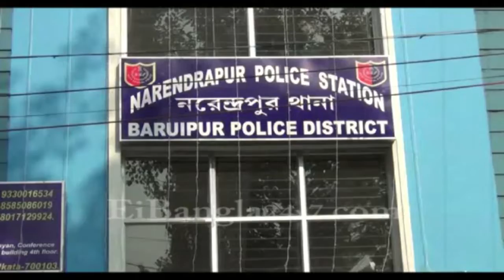গড়িয়াতে ৩২ টি বাস ভাঙচুর, বন্ধ বাস পরিষেবা